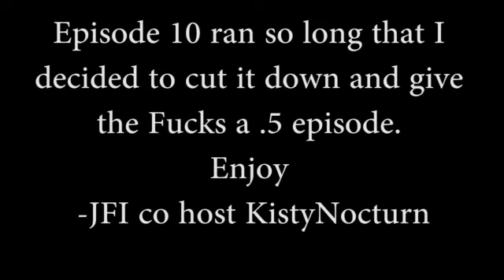Just Fuck It! Episode 13.5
Knightmari, Kisty and Jason give you this nice 20 minute extended ending to JFI episode 13. ENJOY! No link dump required.